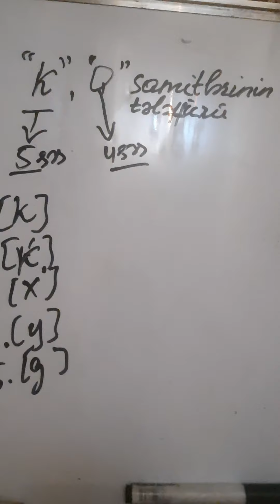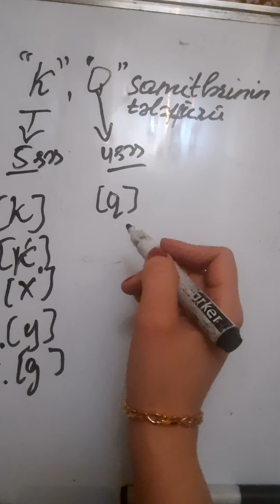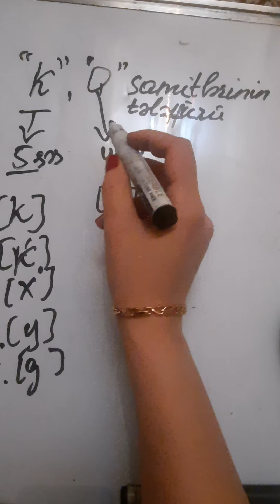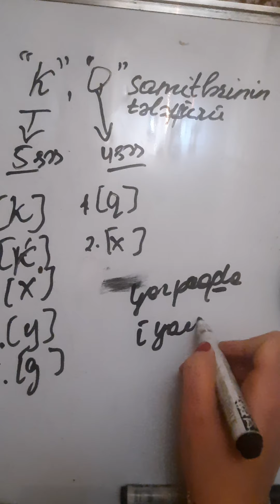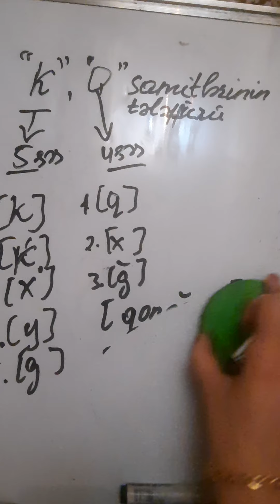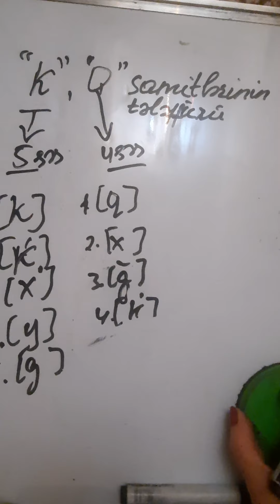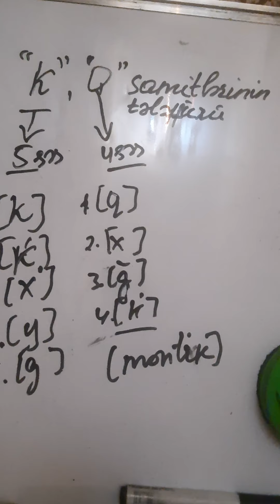"K" və "Q"samitlərinin tələffüz forması (ll hissə)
🌺NL ACADEMY🌷